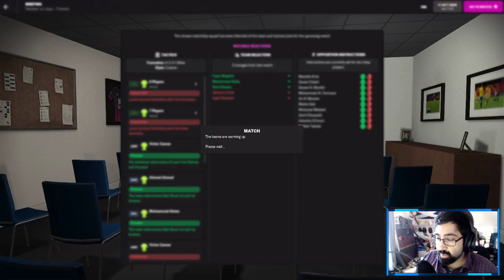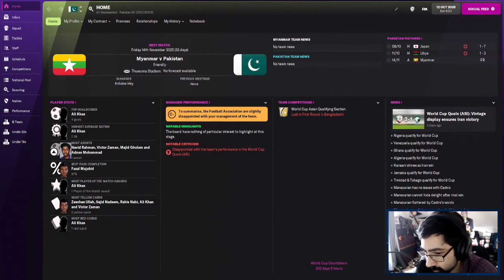The Samurai Attack , Ep 21 | Rags To Riches The Land Of The Pure | Pakistan FM22 Save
Episode 21 - Friendly match against Japan and Libya

Hello!! Welcome to my Pakistan save which you shall get to join me on my journey taking them from the bottom of the world rankings to new excitement. I did Pakistan last FM but also another case being my ethnics is Pakistani and I felt it be nice to try and take my parents home nation to a proudful position.  Again we bring you nation and club but this time you won't hear much of the club as we are focused on the nation as the club is there to gel some of the players better.

Rules is I can play this save til I get sacked by my national team and then that is it we move onto the next save club status or reputation or how well they doing does not matter. (Save of this will be put in later)

REMEMBER: I hope you enjoy the episode and remember to comment, leave a like and sub to the channel if you do like the content :) My goal is to reach 1000 subs

Check out the following below and follow me on them also! I appreciate every follow.

You like to help me buy some sub boxes for the sub box series?